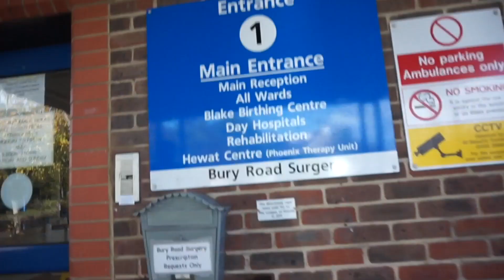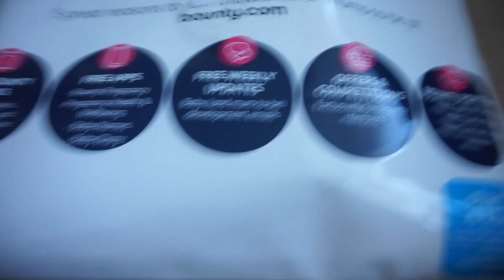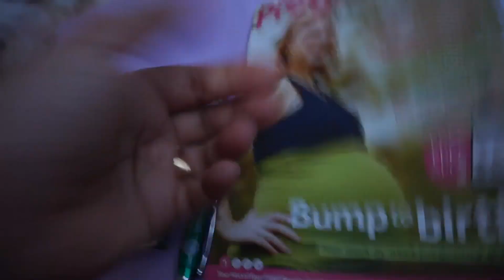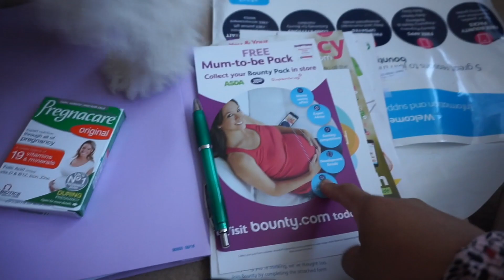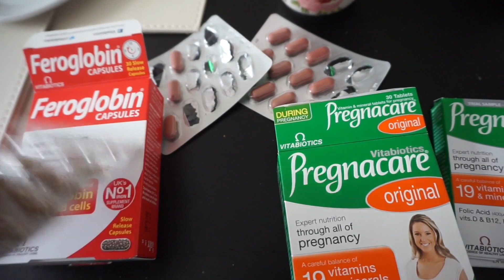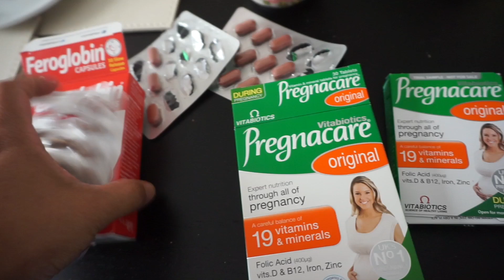VLOG#309 BLEEDING, SPOTTING AT 10 WEEKS PREGNANT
My Foundation shade:
-MAC NC42
-Estée Lauder Double Wear (Honey Bronze)
-Smashbox foundation ( 3.1)
-LOREAL True Match (w7 Golden Amber)
-Maybelline Fit me (250 Sun Beige)
-Covergirl outlast foundation (Soft honey)
-San san HD foundation (OLIVE)
-Too faced born this way (GOLDEN)
-Rimmel Match Perfection (BRONZE)